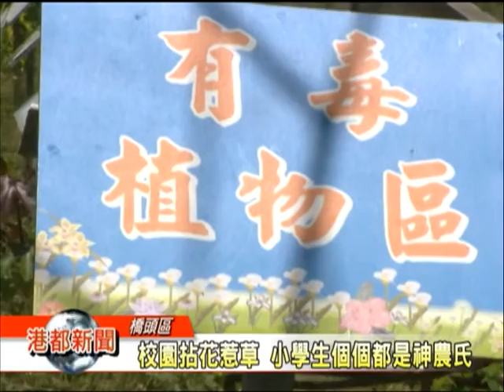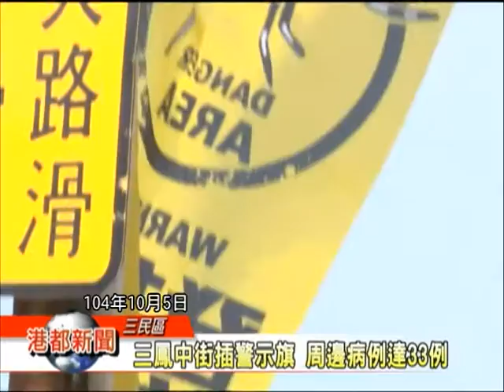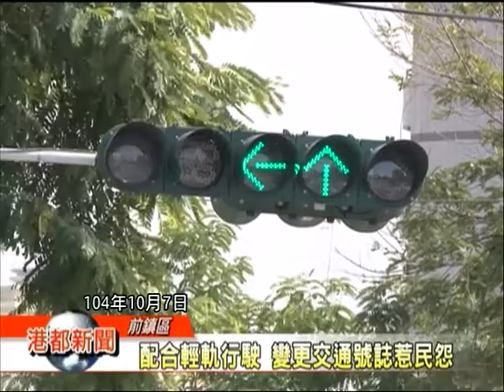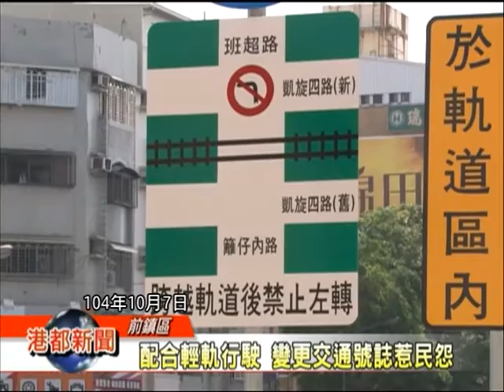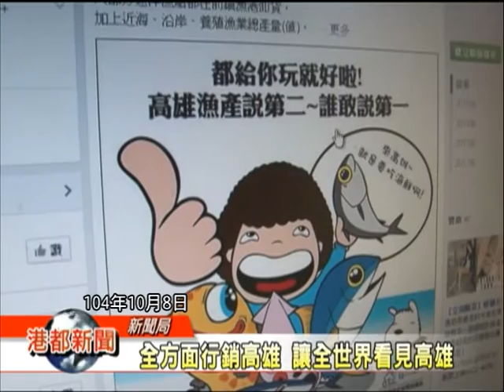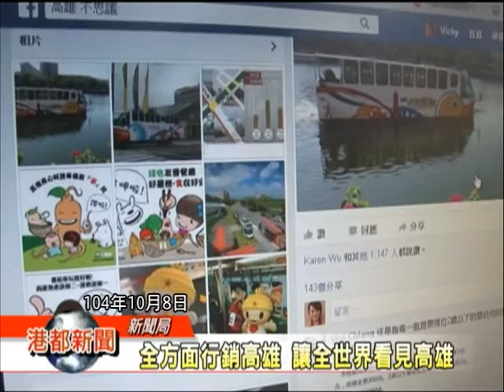1041009【港都新聞】TKTV高雄都會台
1.洛陽關公來台祈福 盼減緩登革熱疫情
2.到旅展搶便宜!高雄展覽館擁數千人潮
3.校園拈花惹草 小學生個個都是神農氏
4.CityBike新裝登場 新設計好騎度爆表
5.三鳳中街插警示旗 周邊病例達33例
6.6對超閃高齡佳偶  彩虹教堂浪漫外拍
7.配合輕軌行駛 變更交通號誌惹民怨
8.全方面行銷高雄 讓全世界看見高雄
9.台電潛盾工程又出包 大寮區道路塌陷
10.盛豐里長倡綠美化 廢棄地變風鈴綠地